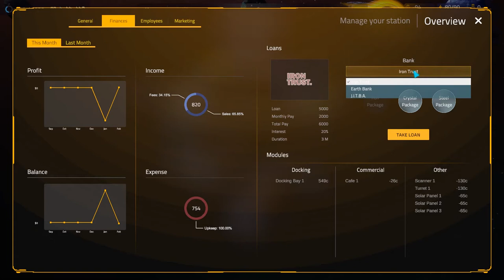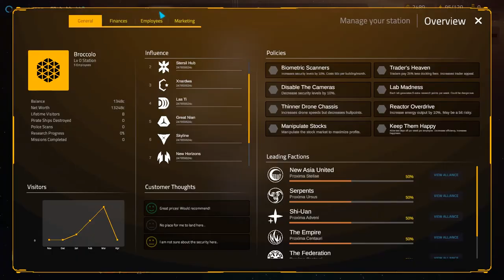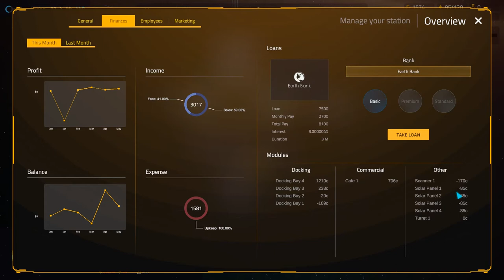Space Station Tycoon - Preview ITA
Oggi propongo: Space Station Tycoon

Note:
• Audio completo del videogame più commenti.
Specs:

CPU: Intel i7-4770K
Ram: 16GB G.Skill
GPU: Asus GeForce STRIX GTX1080 A8G GAMING
Inst.Audio: Focusrite Scarlett 2i2 2nd Generation
Headphone: AKG K 271 MKII
Mic: MXL 770 Condenser
Modem: AVM FRITZ Box 7490
OS: Win 10 Pro

Buona Visione